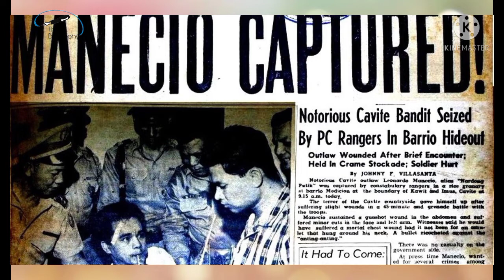leonardo manicio alyas nardong putik kilabot ng cavite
famous personalities biography in english,
biography of famous actors,
famous biography books,
biography of famous biologists,
famous doctor biography,
famous scientists biography in english,
famous english poets biography,
famous face biography,
biography of famous personalities in english,
biography of famous investors,
biography of famous inventors,
famous biography movies,
famous mathematician biography,
most famous biography,
biography of famous women's,
biography of famous youtubers,
biography of some famous scientists,
biography of famous mathematicians,
famous scientists biography,
biography of famous singers,
famous writers biography,
world famous biography,
biography of world famous scientist